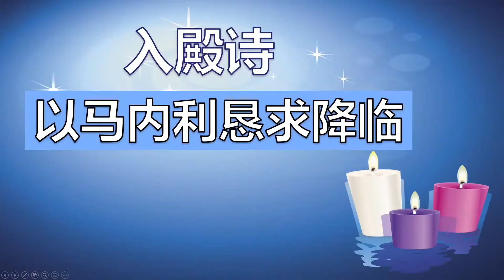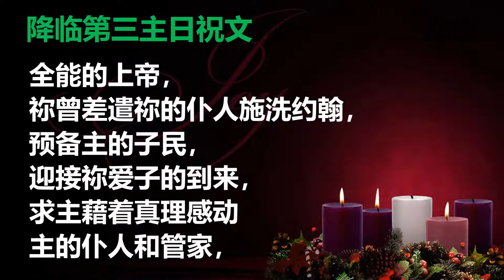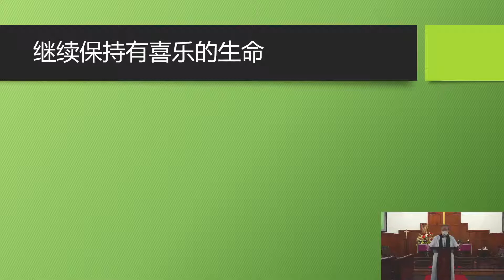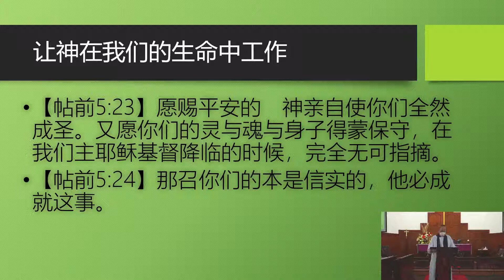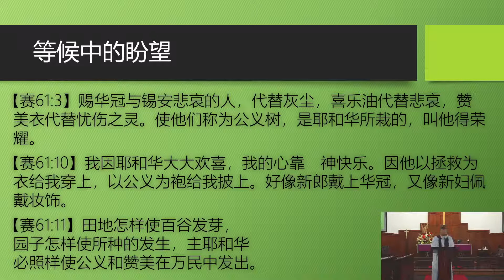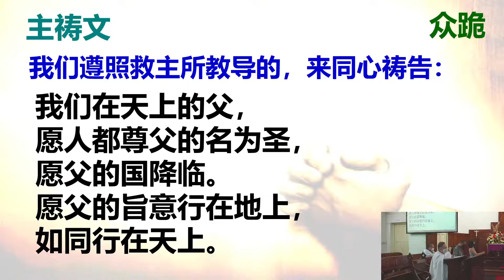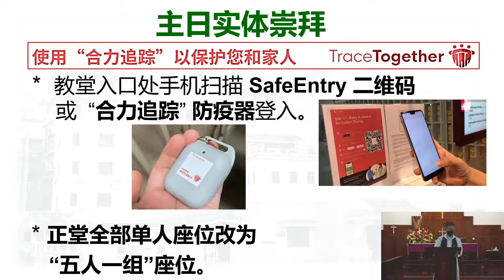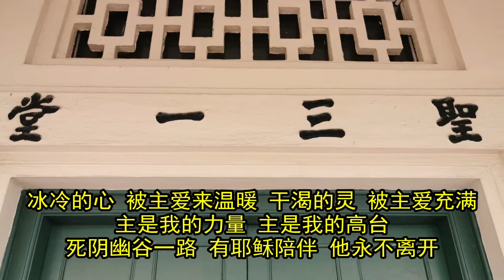12月13日降临第三主日崇拜